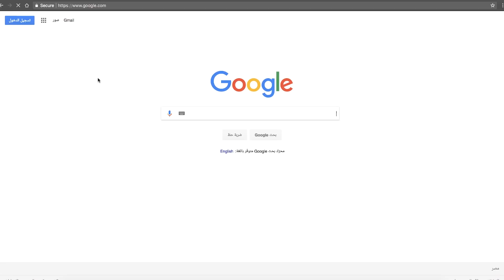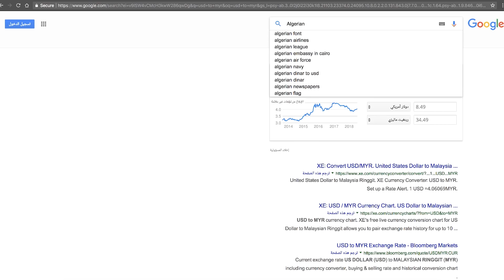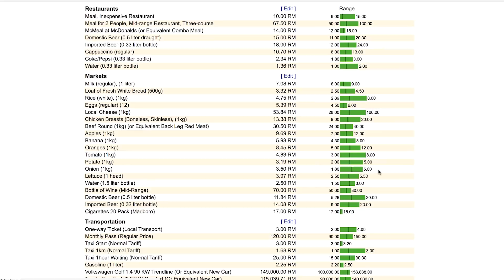أسهل طريقة لحساب تكلفة المعيشة في ماليزيا